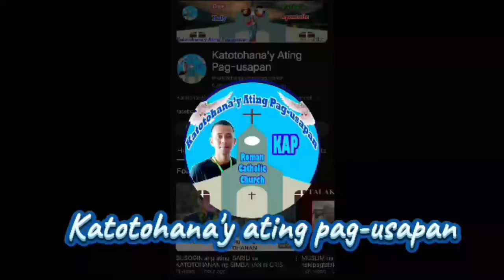👉Wow! Isang Gay, Yumakap sa kanyang Tunay na Identity!